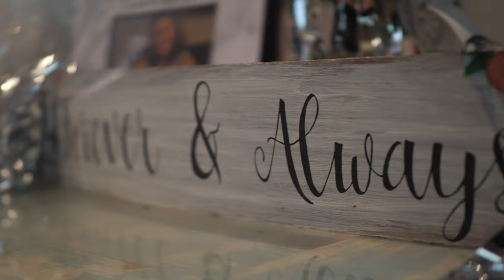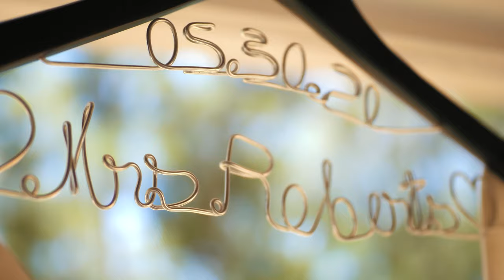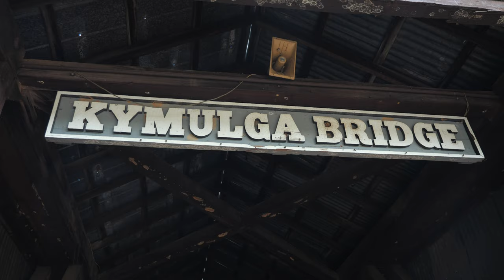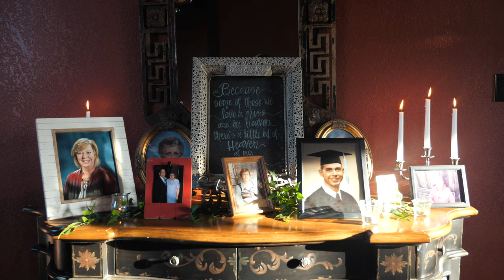Randie & Daniel | Childersburg, AL Wedding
Randie and Daniel had a beautiful wedding day beginning by getting ready at their home, first looks at the scenic Kymulga Mill & Covered Bridge, family photos at the historic Butler-Harris Rainwater House, ceremony at the First Baptist Church of Childersburg, AL, followed by a crazy rockin' reception at Harvey's On Noble. But more important than all of that was the emotion felt and expressed throughout the entire day!

THE TEAM:
Cinematography | Nostalgia Corp
Photography | Kevin Lanier Photography
Florals | Grace's Flowers
DJ/MC | Brent Atchley
Hair & Makeup | Jayna Harris
Cupcakes/Cakes | Pam Barnett
Dress | McClendon Bridals